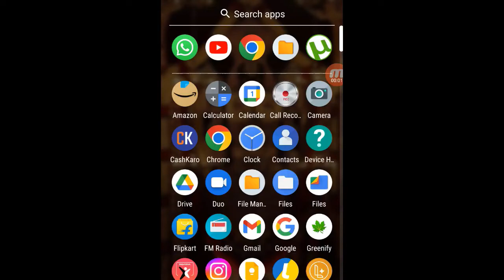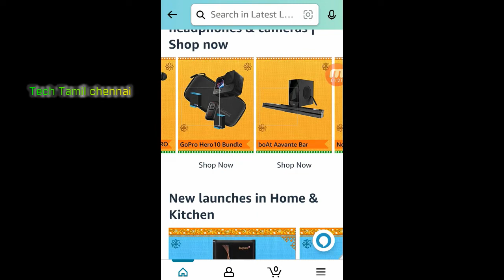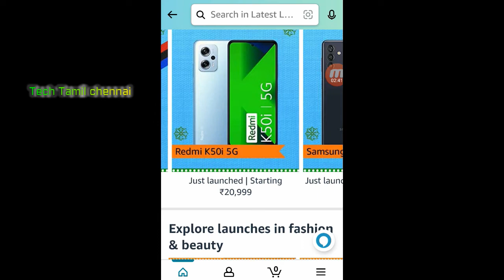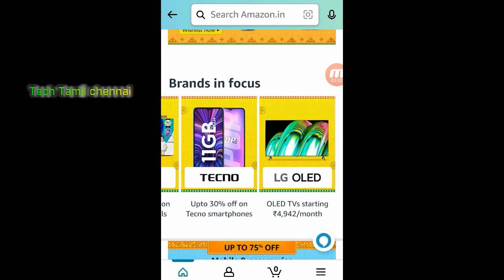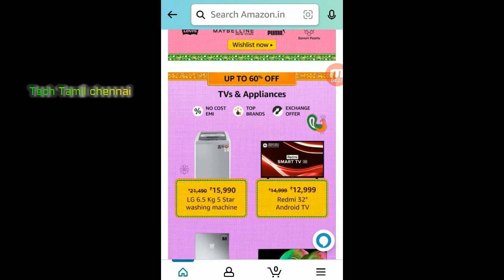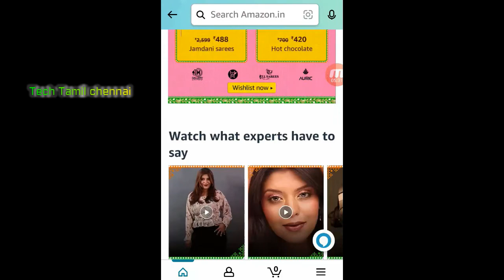🔥AMAZON🔥மறுபடியும் Great Freedom Festival ❤️6th-10th❤️AUG 2022......😍😍😎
In this video about : AMAZON Great Freedom Festival 6th-10th AUG 2022.